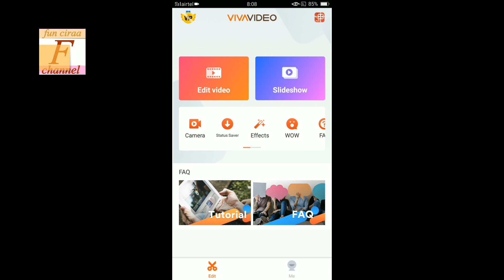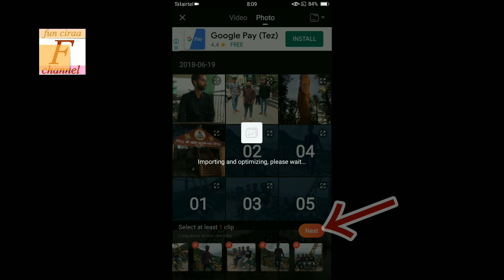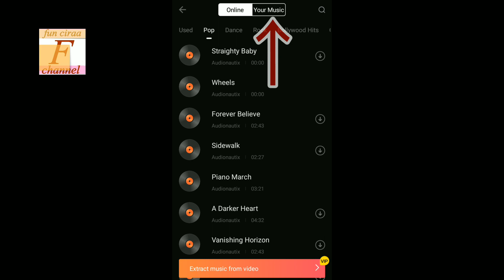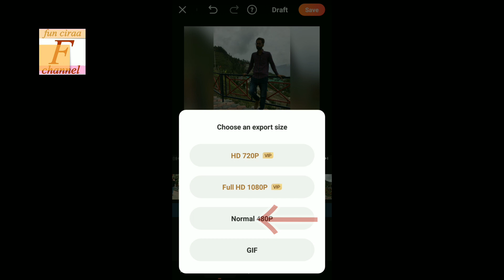Viva video mein apni awaz aur photos se video kaise banaye ! Fun ciraa channel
Aaj ki video me btauga awaaz record karke photos ke sath viva video me video kaise banaye sikhne ke liye video jroor dekhe